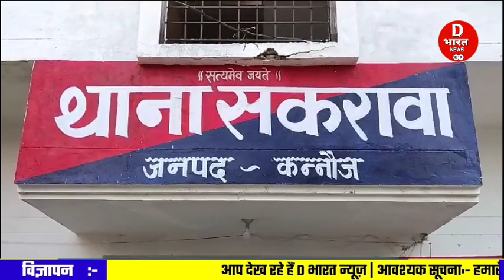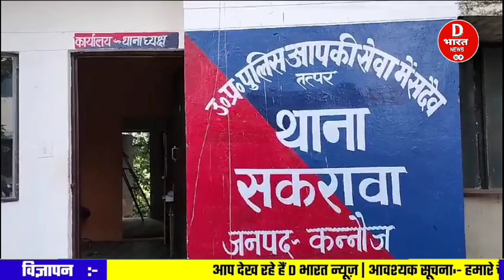कन्नौज का नया थाना और कौन बना थानाध्यक्ष।।@DBHARATNEWS